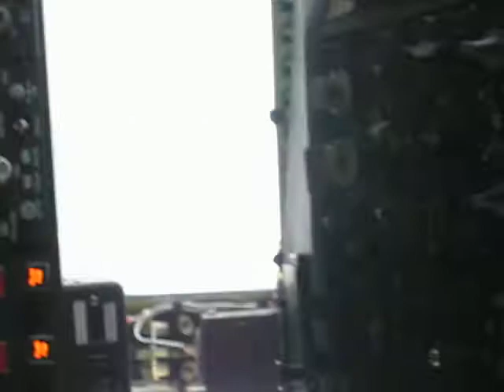KC-135 Flight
Landing view from the cockpit of a KC-135 arriving at KWRI.  Sorry for the changes in camera angles but I was using a small point and shoot camera.  It did not like the lighting in the cockpit.